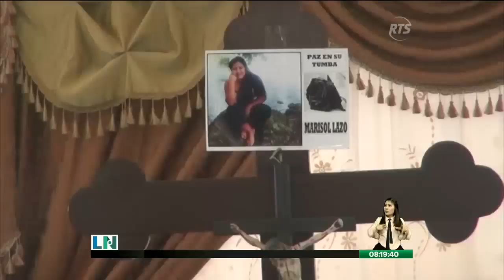La Noticia en la Comunidad: Programa del 28 de Enero de 2019